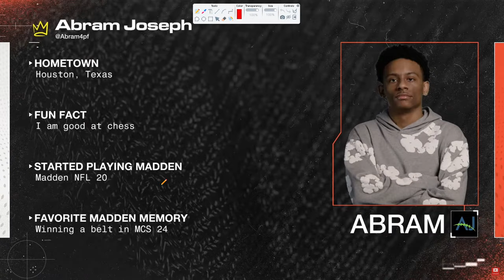HE'S THE BEST 16 Year Old In The WORLD